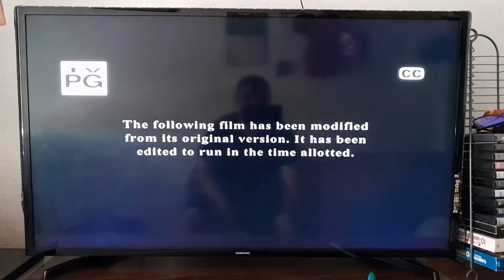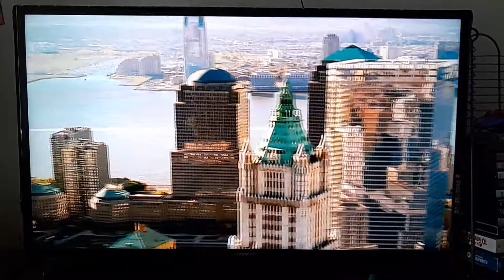My Super Ex-Girlfriend (2006) Opening G-Girl scene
Movie: My Super Ex-Girlfriend (2006)

Cast
Uma Thurman Luke Wilson Anna Faris
Eddie Izzard Rainn Wilson Wanda Sykes

Jenny Johnson falls in love with Matt Saunders when they happen to meet on the subway, but when he finds her a little too possessive, he dumps her. It's a decision he soon regrets because Jenny Johnson has an alter-ego - superhero G-Girl. As Saunders soon finds out, hell hath no fury like a woman with super powers scorned.

Produced By Arnon Milchan Gavin Polone

Written By Don Payne

Directed by Ivan Reitman